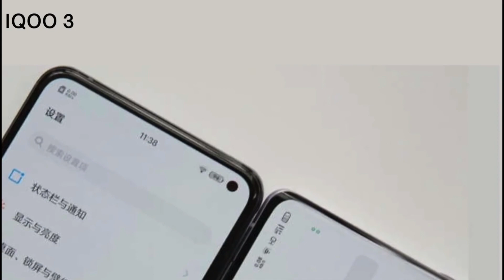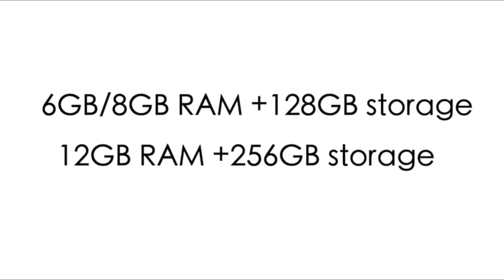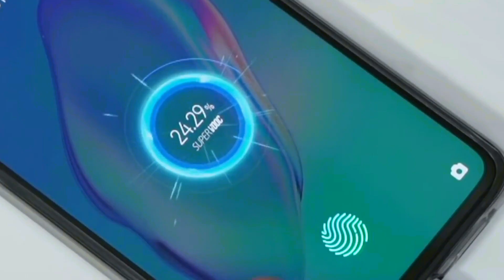vivo iqoo 3 Price in India | Offcial Specifications | India's First 5G Smartphone | Top Features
upcoming smartphone videos.
1)iqoo 3 price in india
2)iqoo 3 Launch date in india
3)iqoo 3 camera
4)iqoo 3 front camera
5)iqoo 3 battery
6)iqoo 3 display
7)iqoo 3 processor
8)iqoo 3 specifications
9)iqoo 3 specs
10)iqoo 3 Release Date